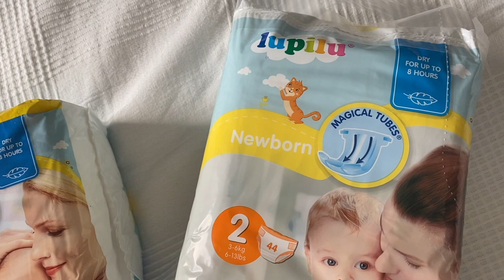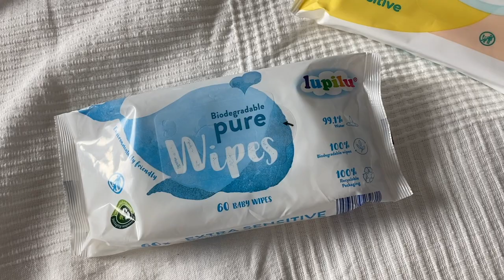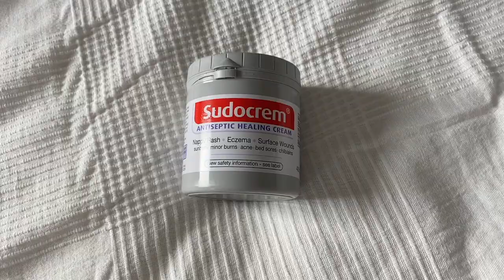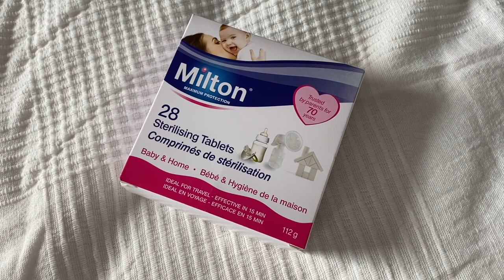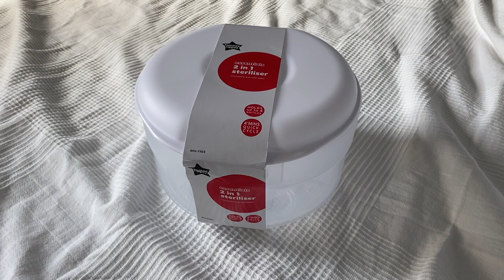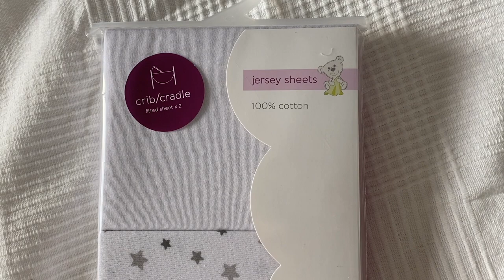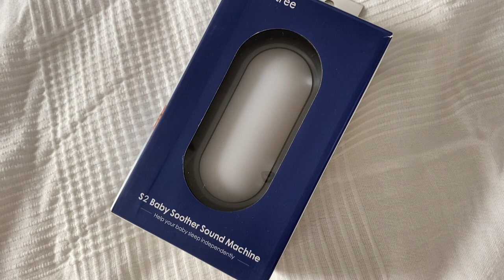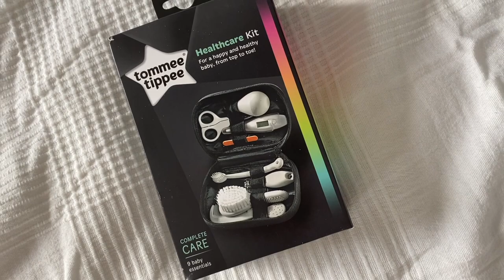EVERYTHING WE'VE GOT FOR BABY #1 SO FAR || Baby Haul || UK Pregnancy Journey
At the time of filming this video, this is pretty much everything we have for Baby Simps so far (some items in bulk). There's some pieces we've got since, which i'm sure you'll see in a future videos, but in the meantime, if there's anything important or really convenient that we need to consider, please, please leave it in the comments below.

Come say hello!
Instagram Home: @greenteapleasehome

Artist: Dj Quads
Song: Dreams

Artist: Dj Quads
Song: Flirt

Diaper Bag Backpack (CySILI)

Swaddle Wraps 3-6mth (Lekebaby)
Swaddle Wraps 0-3mth (Ryloobaby)